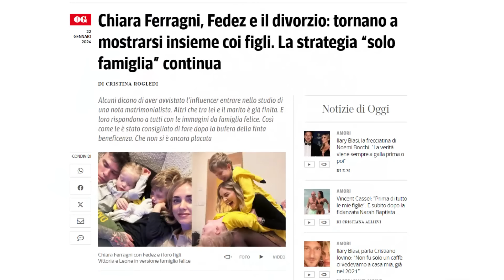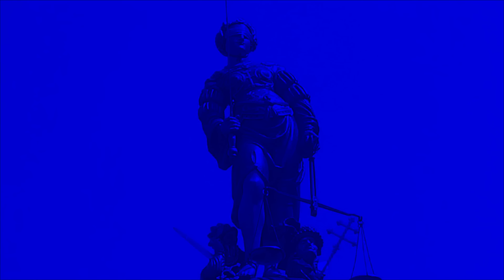CASO CHIARA FERRAGNI: I PROBLEMI DEI FERRAGNEZ DAL RITIRO DELLE DAYGUM ALLA SEPARAZIONE DA FEDEZ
DESCRIZIONE
In questo video analizziamo il ritiro delle cicche Daygum brandizzate Ferragni e le ragioni per cui, per i coniugi Ferragni e Fedez, è meglio restare eventualmente separati in casa invece di separarsi ufficialmente.

Partiamo dal ritiro delle Daygum. L'azienda "Perfetti Van Melle" ha dichiarato che le Daygum brandizzate "Chiara Ferragni" erano di una Limited Edition e che il ritiro era già previsto da tempo. Tuttavia, la notizia è arrivata in un momento delicato per la coppia, che è stata recentemente al centro di alcune polemiche.
È possibile che il ritiro delle Daygum sia stato un segnale di disapprovazione da parte dell'azienda nei confronti delle azioni di Chiara Ferragni? Data la risposta dell'impresa la risposta dovrebbe essere negativa, ma è certo che la notizia ha contribuito a rafforzare l'immagine di crisi della coppia.

A questo proposito, è interessante notare che Ferragni e Fedez non hanno ancora ufficializzato la loro separazione. Si vocifera che vivano separati in casa, ma che non abbiano ancora deciso di divorziare.
Quali sono le ragioni per cui potrebbero preferire restare separati in casa?
Una ragione potrebbe essere il fatto che, anche se divorziassero, resterebbero legati per sempre dai loro figli. Un'altra ragione potrebbe essere il fatto che, essendo entrambi personaggi pubblici, un divorzio ufficiale potrebbe avere un impatto negativo sulla loro carriera e soprattutto dal loro "prodotto di punta": le avventure dei "Ferragnez". I follower più fedeli, infatti, seguono le vicissitudini della famiglia, più che le loro azioni individuali.
In definitiva, la scelta di Ferragni e Fedez è una decisione personale che non dovrebbe essere giudicata, né finire "sotto i riflettori". Tuttavia, è interessante riflettere sulle possibili motivazioni che potrebbero portarli a prendere una decisione in luogo dell'altra, per via delle implicazioni giuridiche, di immagine e di strategia economica.

Nel video analizziamo anche le conseguenze legali e fiscali di una separazione di fatto e di un divorzio.

Se volete saperne di più, vi invito a guardare il video.

Buona visione!

FONTI
SULLA SEPARAZIONE